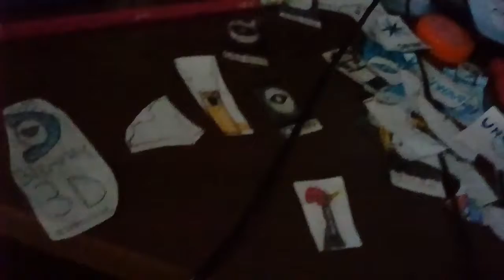The Clinton And Canton Movie Part 1524 (2019)